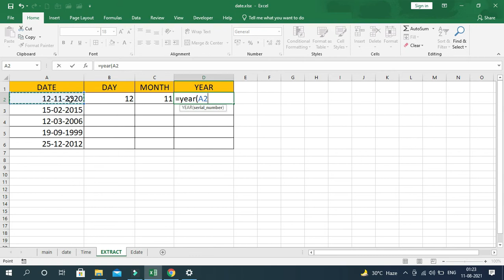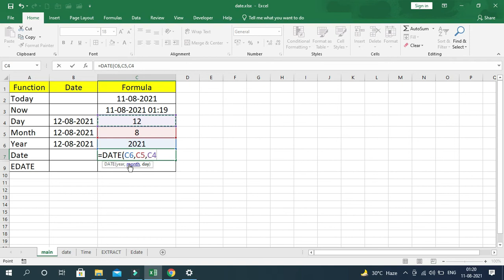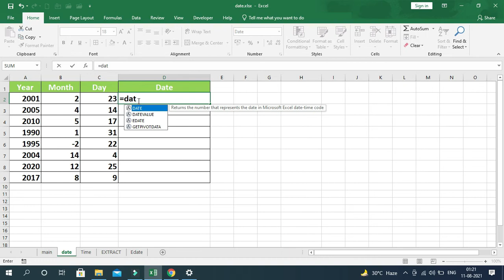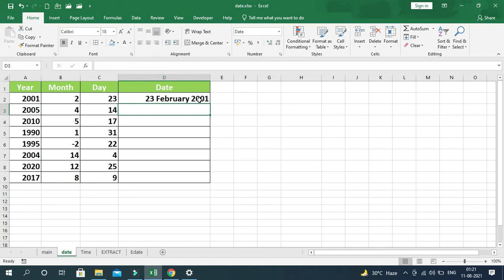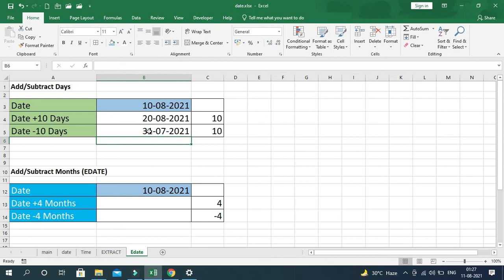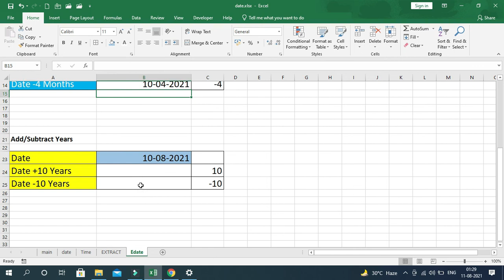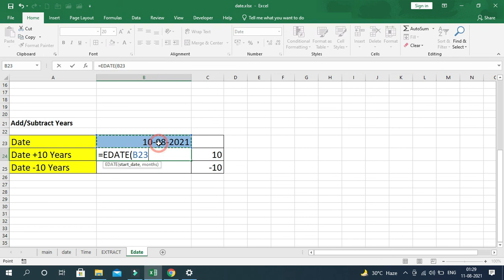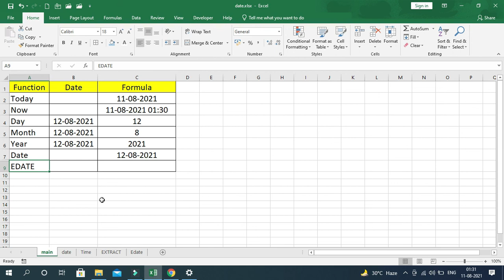Ms Excel Date Function । Date Formula & Function in Excel | Ms Excel এ Date Function এর ব্যবহার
Welcome to all of you to my YouTube channel Learn With Lipu Sir, I am Lipu Das. In this video I will try to discuss excel basic date function like today, now, day, Month, Year, Date, Edate etc  in simple bengali language . This is a part one video of excel date function  After watching this video you have a basic concept about excel date function.
Ms Excel Date Function
Date Formula & Function in Excel
Ms Excel এ   Date Function এর ব্যবহার
Ms excel tutorial by Lipu Sir
Learn With Lipu Sir